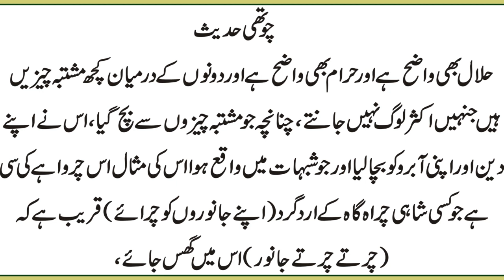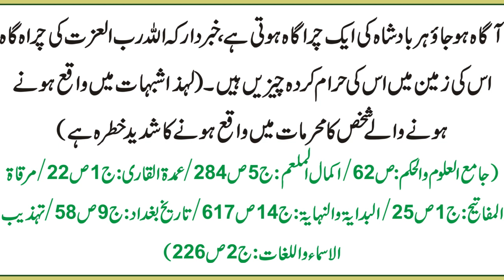Husn e Niyat I Dars e Ihya ul Uloom (part:8)